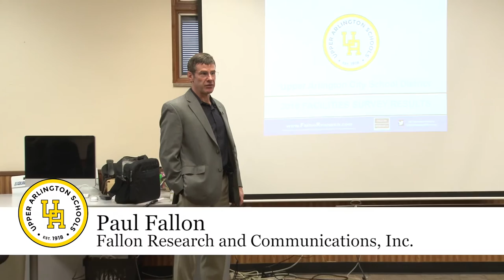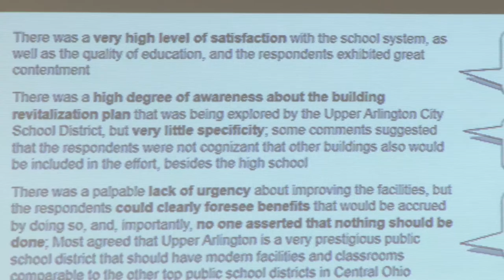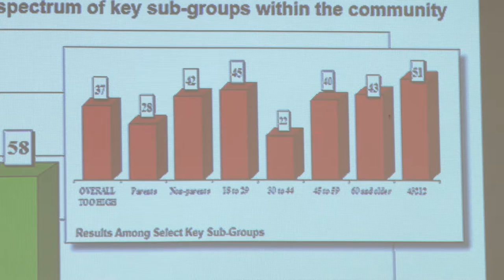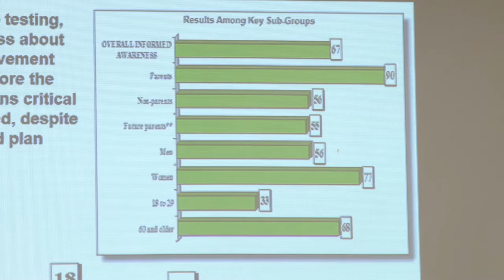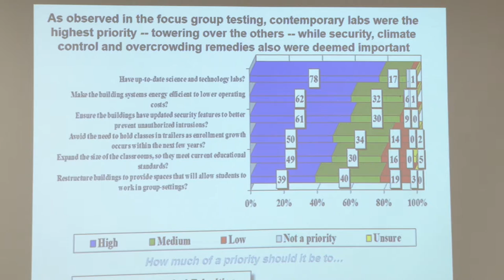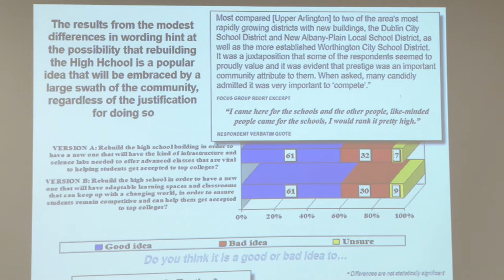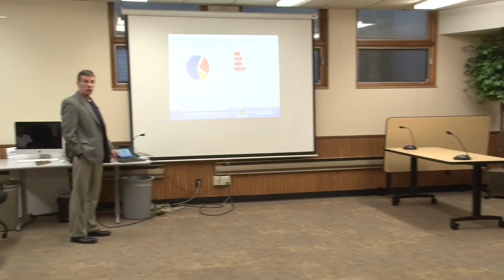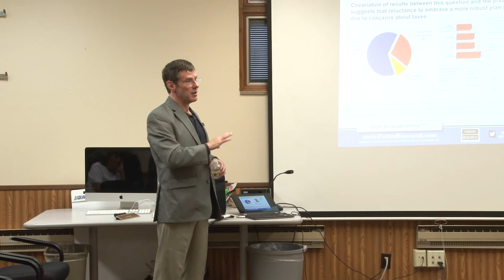Telephone Survey Results